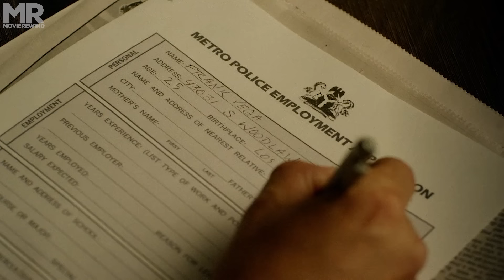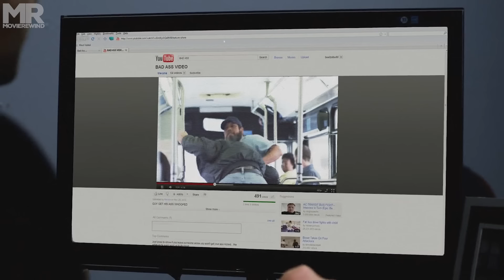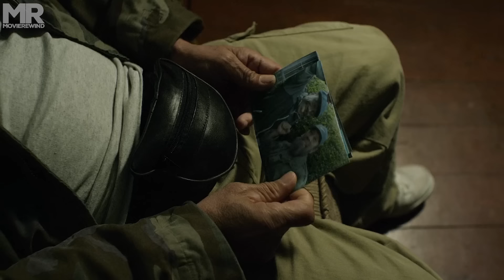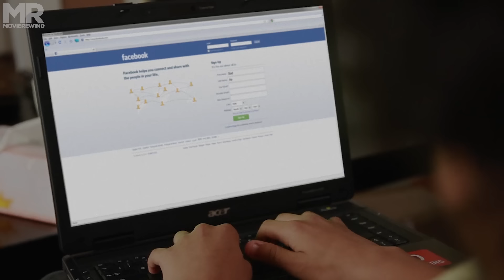War Veteran Has Had Enough And These Thugs Must Pay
A Vietnam veteran who becomes a local hero after saving a man from attackers on a city bus decides to take action when his best friend is murdered and the police show little interest in solving the crime.